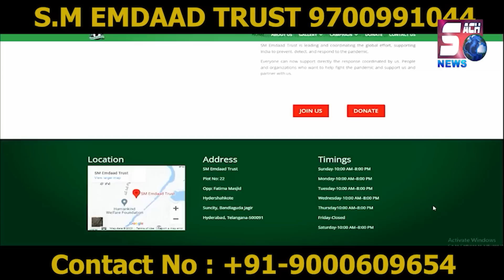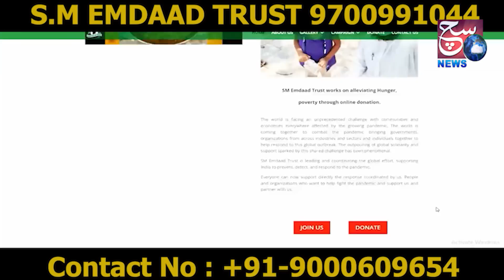Afsosnak Khabar Aarahi Hai Medchal Se ? | Dekhiye Kya Hua Medchal Mein